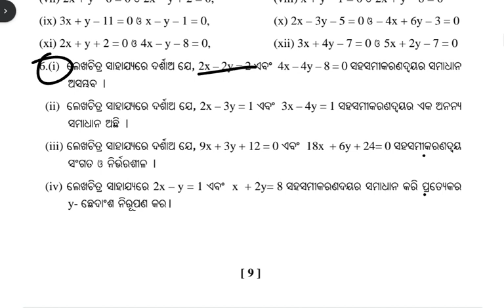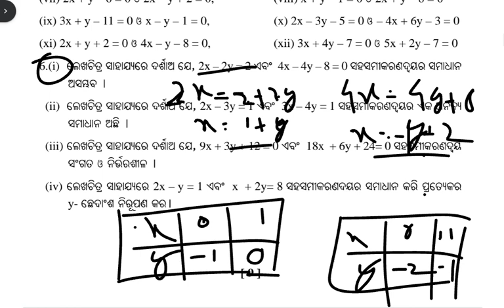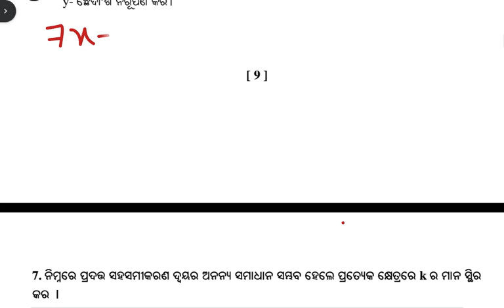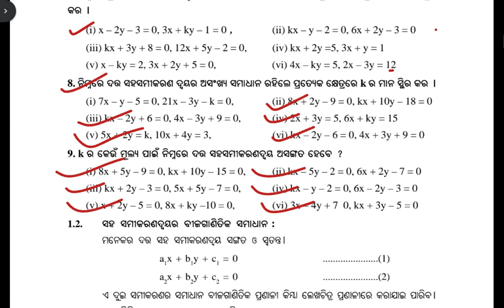10th class math sarala saha samikarana question answer / sarala saha samikarana class 10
10th class math sarala saha samikarana question answer / sarala saha samikarana class 10

10th class math chapter 1 odia medium 1a , 10th class math 1a question answer
10th class math chapter 1 question answer
10th class math 1st chapter question answer
class 10 math chapter 1
10th class life science 1st chapter in odia
class 10 life science 1st chapter question answer discuss
10 class life science chapter 1 question answer
10th class life science
10th class life science 1st chapter MCQ
10th class life science 2 question answer no 3